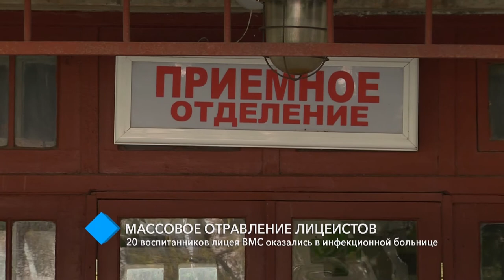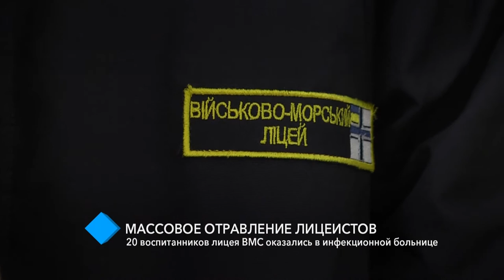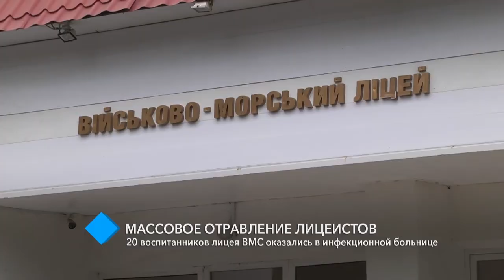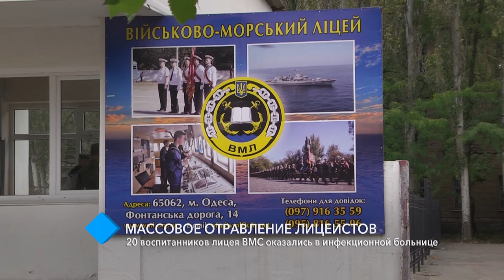Отравление: 20 воспитанников лицея ВМС оказались в инфекционной больнице